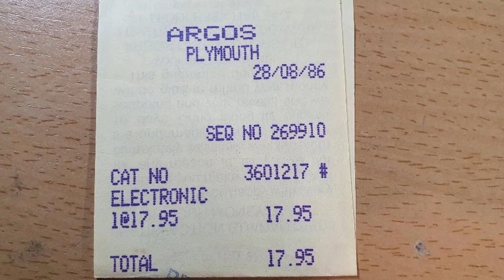Random Repairs - Last video of 2021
This short video is a thank you to all my subscribers and viewers over the last year. Not much in the way of repairs but just a few things I have been looking at. Including a vintage Sony Walkman (WMEX 49) and a Nintendo Mario Bros game dating from 1986. I end with a look at a huge JVC stereo receiver (CA-MXJ950R)
Hope you all have a good Christmas and new year. Be back with more content in 2022.

David